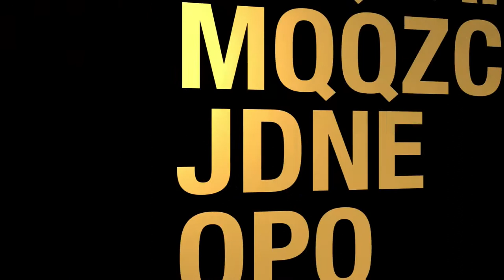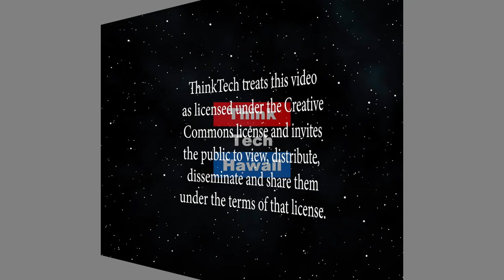Understanding the Five Spiritual Tasks (Elderhood)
Only on Elderhood.  Explaining more fully the five tasks, the motivation for pursuing them.  The host for this episode is Larry Grimm.